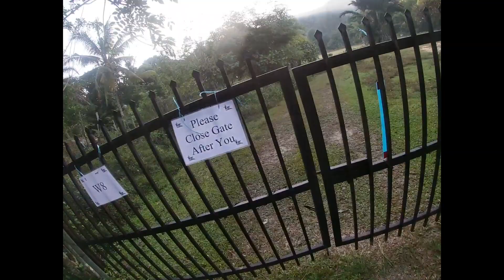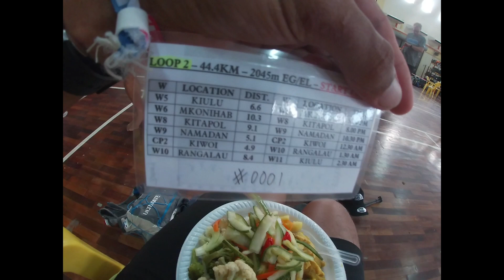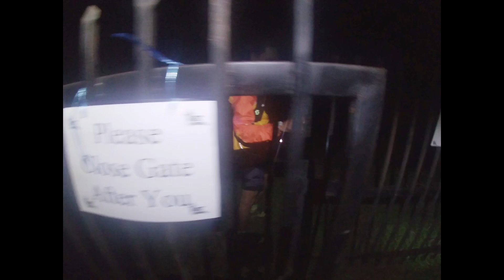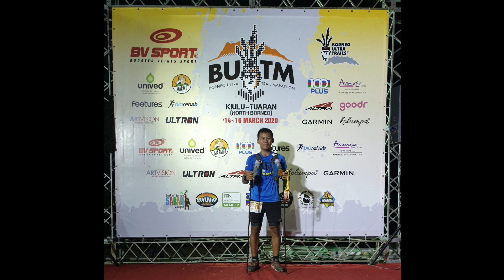Borneo Ultra Trail Marathon 100 Miles 2020 | Every WS/CP Footage | - By SigutomX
1080p video recorded using GoPro..
Video edited using Power Director Pro apps on Samsung Note 9..
Location : Kiulu Valley, Sabah (Borneo), Malaysia.